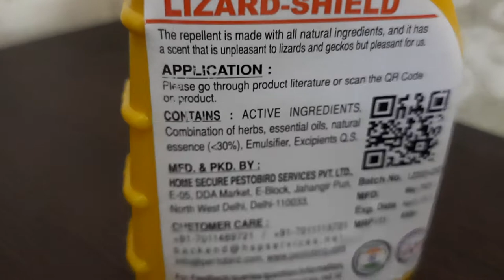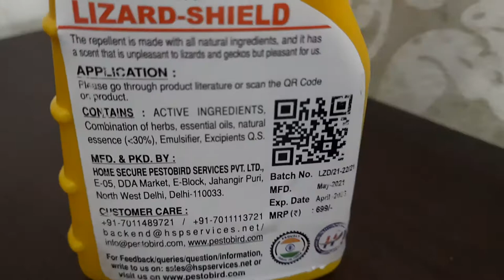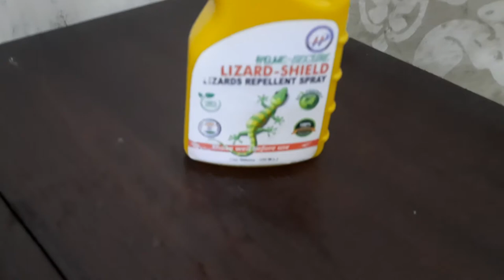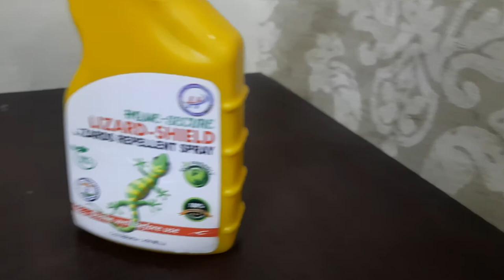How good is Herbal Lizard Spray | Is Lizard Spray Better Than other Spray| How To Get Rid Of Lizards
Amazon link for a good discount
lizard sprayer,best lizard sprayer,herbal sprayers,safe sprayer,chipkali kaise bhagaye,chipkali ka jahar